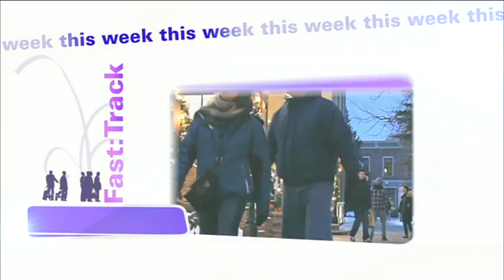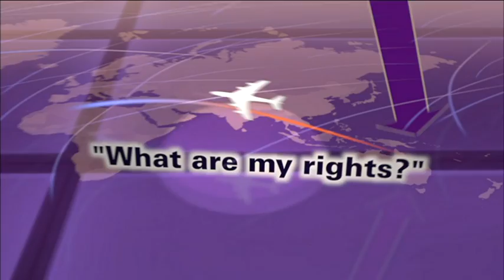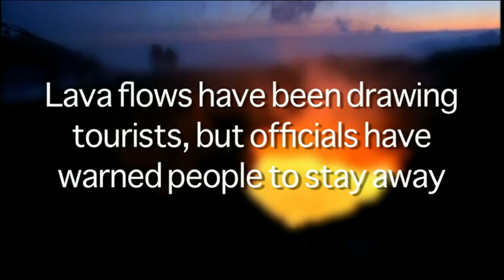Fast Track 9.3.2013 Cannabis Colorado Pt1